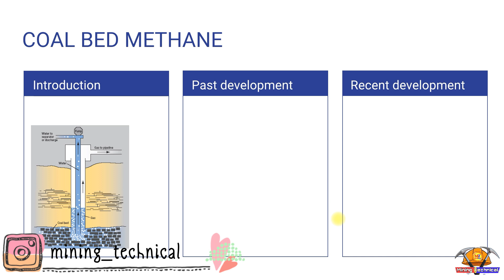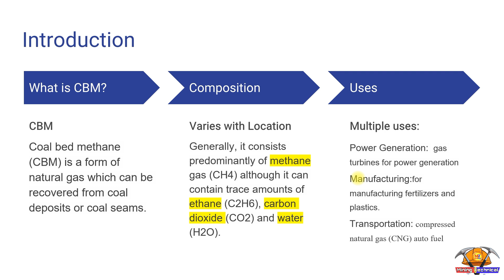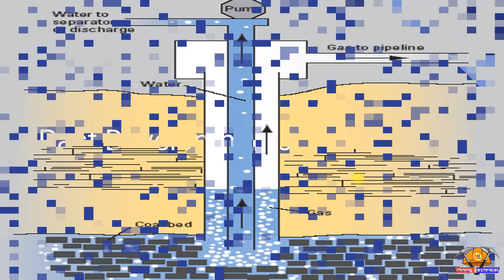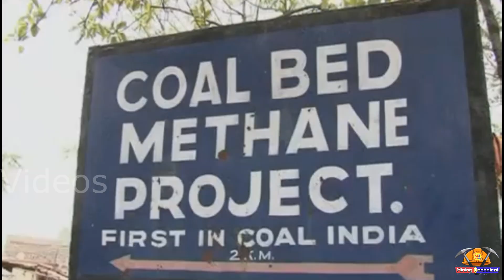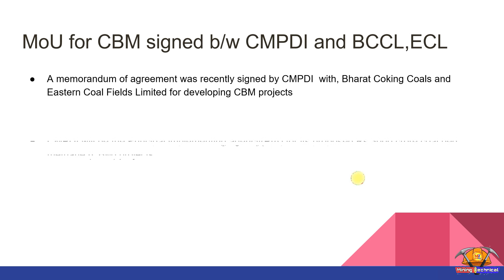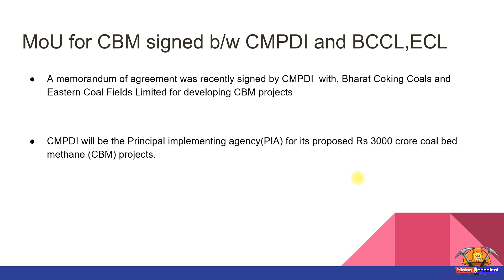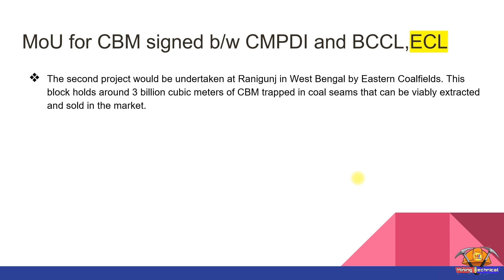Mining News #4 - CBM in India || MoU b/w CMPDI and BCCL,ECL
The coal ministry has big plans to utilise Coal Bed Methane (CBM) extracted from coal seams during the mining process for household energy purposes and will soon launch a large scale programme.

"The project is currently in the pipeline and an official plan to chalk out the strategy for aggressively pushing the CBM programme will come out within the next two years,"
Coal Bed Methane is a form of natural gas trapped underground in coal seams which can be extracted by drilling into the seam. It is now being considered as an alternative source for meeting household energy requirements.

India has the fifth largest coal reserves in the world and holds significant prospects for exploration and exploitation of CBM. According to the Directorate General of Hydrocarbons, the potential CBM resources in the country stand at around 92 trillion cubic feet (TCF) across 12 states.

"Damodar valley coalfields currently have the maximum potential for CBM. Jharia coalfields hold reserves of 25 billion cubic metres and Raniganj coal block holds around 3 billion cubic metres of CBM trapped in coal seams